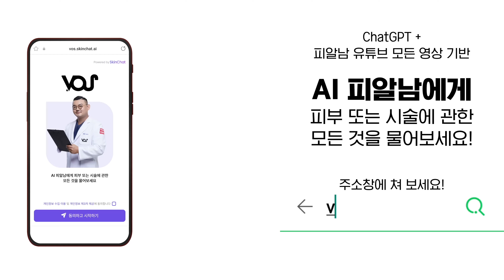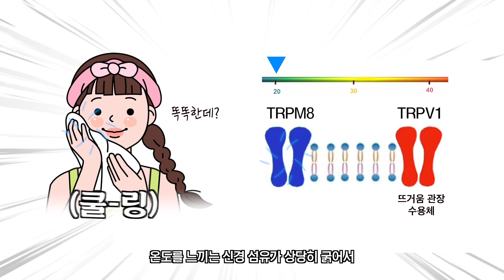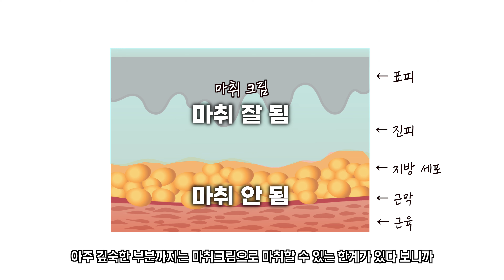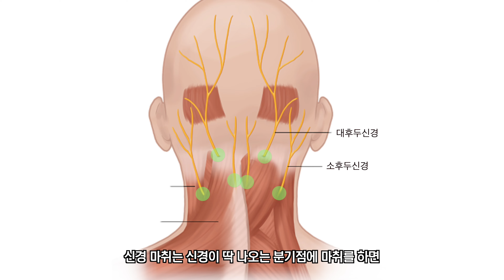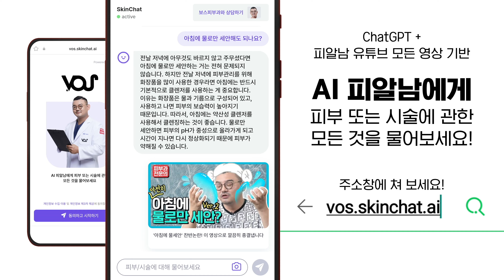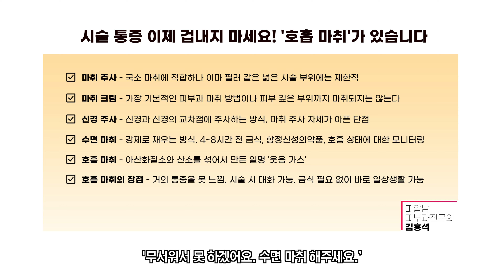2년 만에 확신한 피부시술 새 마취법 10분안에 알려드립니다!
‘"울쎄라, 써마지, 아파서 못 하겠어요. 무서워서 못 하겠어요."
"수면 마취 해주세요." 이제 다~필요 없습니다!
이제 '호흡 마취'하면 통증이 끝납니다.
아프고 무서워서 피부시술 못 받으셨던 분들!
이 영상 보시고 더이상! 통증 참지 마세요~!

00:00 피부시술 아프고 무서워서 못 받겠어요...
01:00 마취가 필요없다면 '쿨링'
01:46 시술 마취 종류 : 마취 크림, 마취 주사
03:24 신경 마취
04:02 수면 마취
04:44 오늘의 주인공 : 호흡 마취 (아산화질소 마취)
06:30 호흡 마취 직접 해본 후기 (feat.이PD)
07:31 호흡 마취 좋은 건 알겠는 그래도 무섭다면..?
08:46 *주의* 호흡 마취 후 불편한 증상이 있다면?
10:00 호흡 마취 총정리!